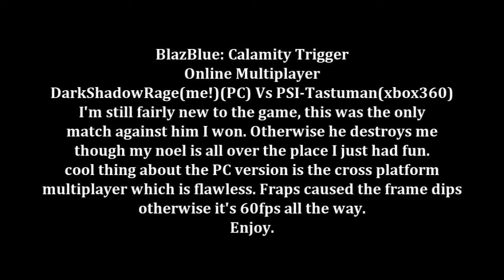BlazBlue:Calamity Trigger - PC version - Multiplayer PC(me) vs Xbox360(My friend)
I am using the keyboard, i'm not that great at this game but my friend knows what he is doing.